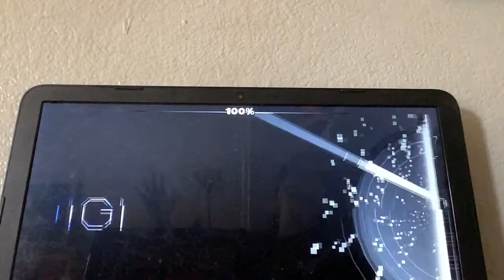Fairydust V2 66 to 100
Most Deaths: 75%
Hardest Part: 83-87
Total Attempts: 235